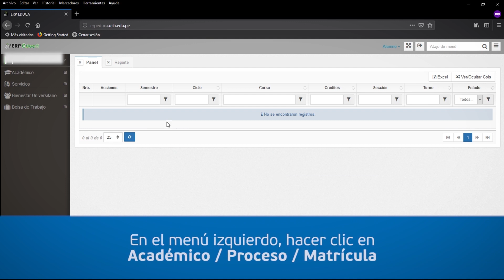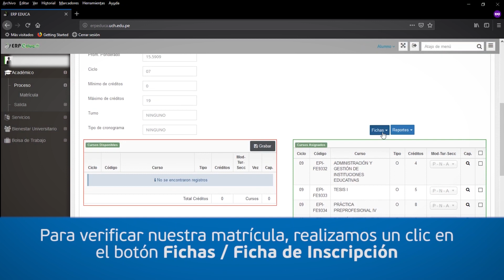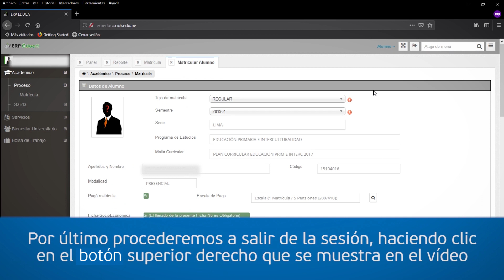Video tutorial de matrícula regulares